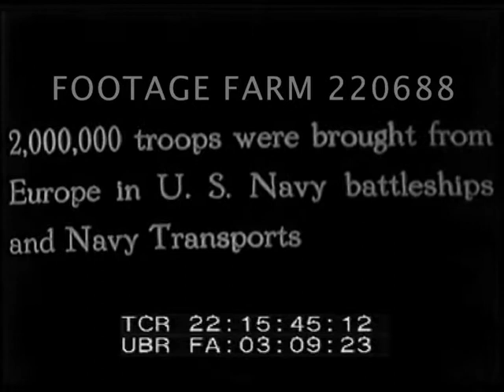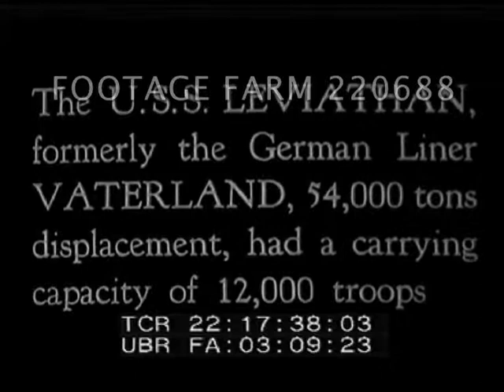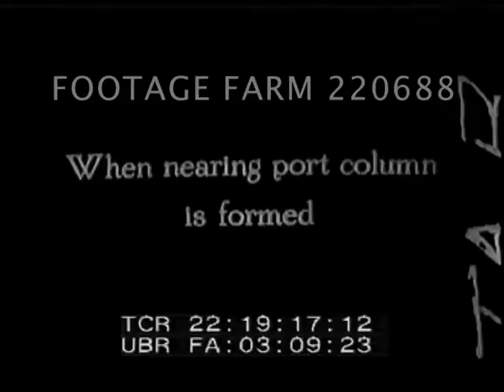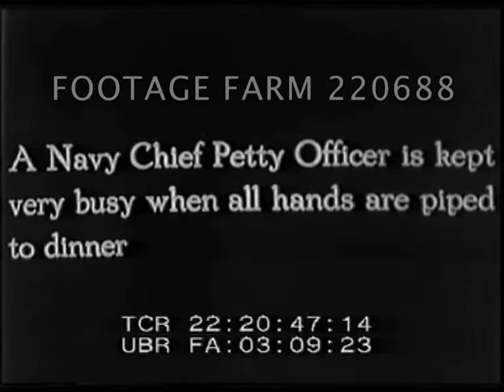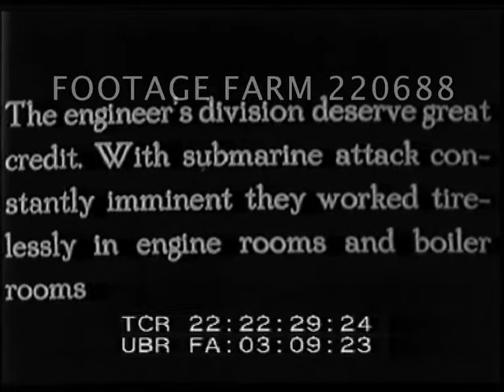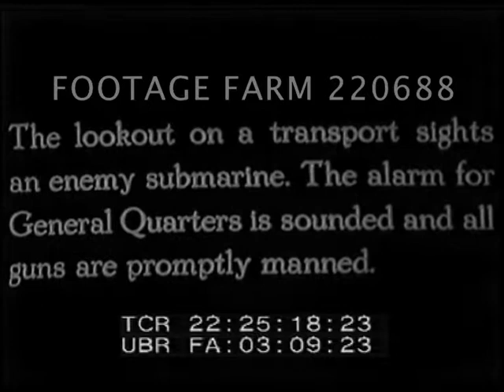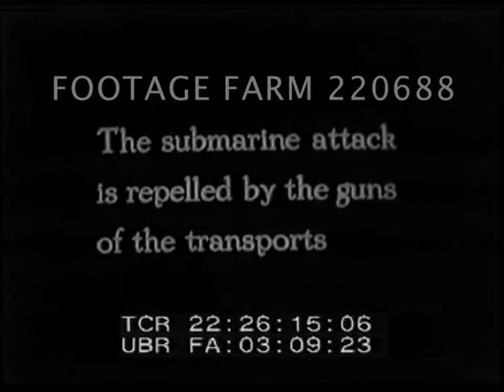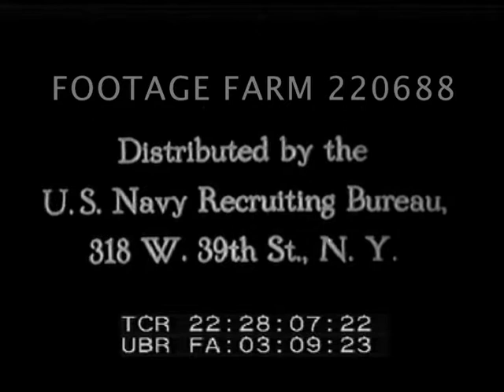WWI - US Navy Transport In The War 220688-23 | Footage Farm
silent
Pan transport ship at pier; troops board at Hoboken.  Leviathan (formerly Vaterland)  leaves NY harbor; Convoy at sea;  kitchen on board and Inspection of Galley;  Chow aboard troop ship; Troops sleep in crowded bunks sick bay;  Engine room - stoking boilers;  Waves breaking over bow;  Bugler blows drill - lifeboat drill; U-boat alarm, guns fire; Ship arriving in French port.